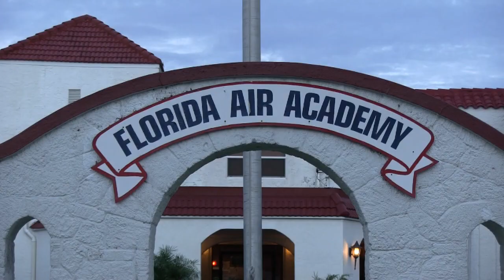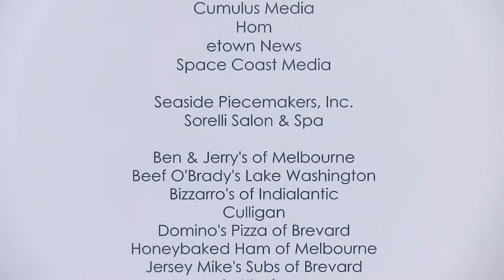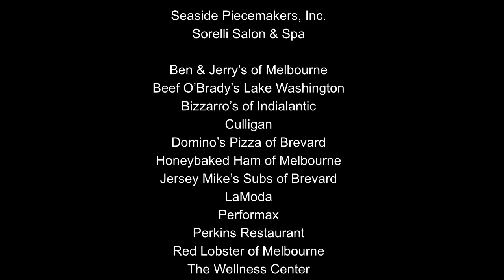Face of Change Food Packaging Event 10/6/12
Dr. Ross Clevens, Brevard's Board Certified Facial Plastic and Reconstructive Surgery Specialist hosted the "Face of Change" food-packaging event on Saturday, October 6th at Florida Air Academy.

In one day, 750 volunteers in our community transformed almost 15,000 pounds of raw material- rice, pasta, soy protein, cheese, beans and vitamins- that arrived from Iowa via tractor trailer truck into over 100,000 individually packaged meals that Second Harvest food bank accepted in donation from Face of Change.